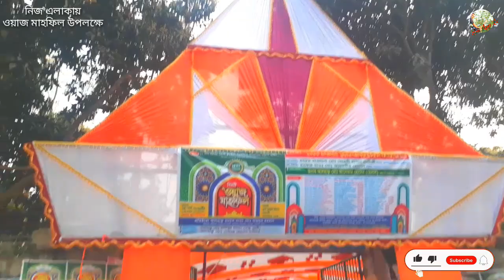ওয়াজ মাহফিলের প্রস্তুতি|Vlogs 2023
ওয়াজ মাহফিল|Vlogs 2023|